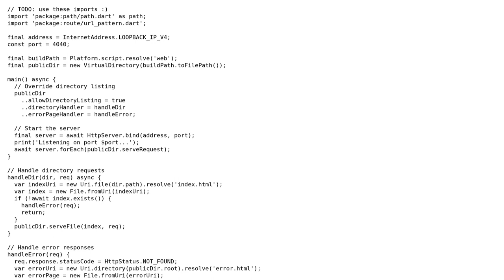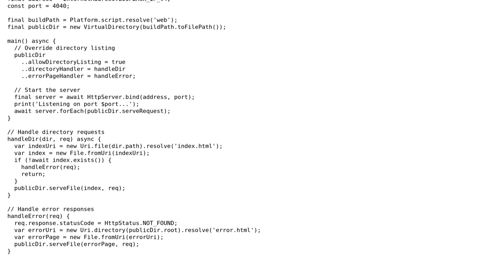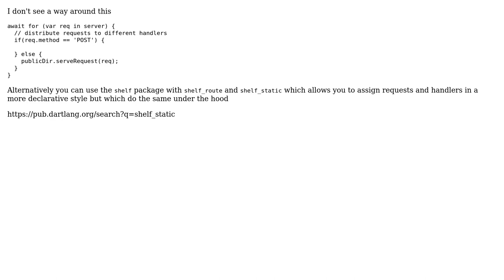Appropriate use of the 'route' and 'path' libs on a Dart server (2 Solutions!!)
Appropriate use of the 'route' and 'path' libs on a Dart server

With thanks & praise to God, and with thanks to the many people who have made this project possible! | Content (except music & images) licensed under CC BY-SA | Music | Images & others | With thanks to user Gunter Zochbauer user Ganymede and the Stack Exchange Network Trademarks are property of their respective owners. You are responsible for your own actions.